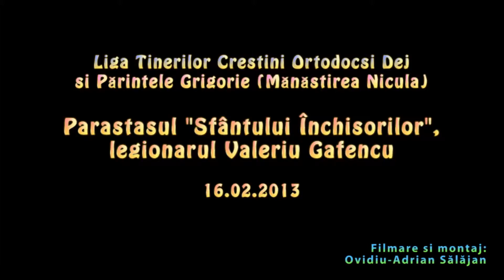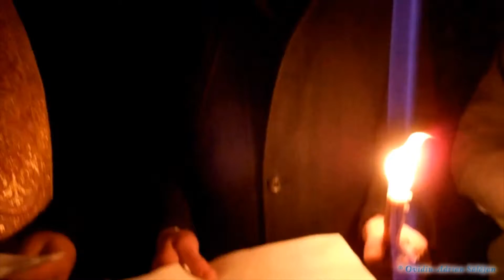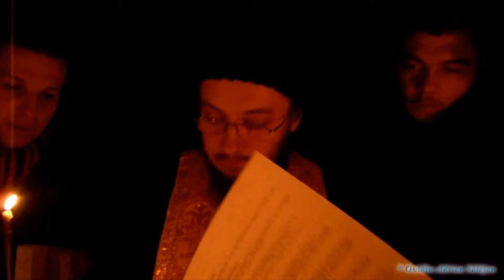(Video HD) Parastasul "Sfantului Inchisorilor", legionarul Valeriu Gafencu.f4v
Liga Tinerilor Creștini Ortodocși Dej si Părintele Grigorie de la Mănăstirea Nicula - Parastasul "Sfantului Inchisorilor", legionarul Valeriu Gafencu  ®Ovidiu-Adrian Sălăjan